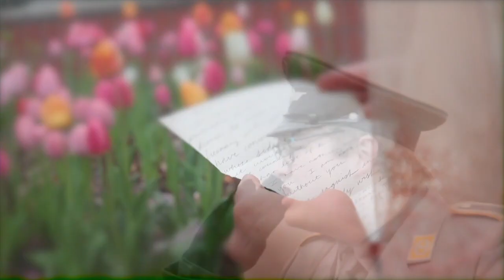Film Website Video